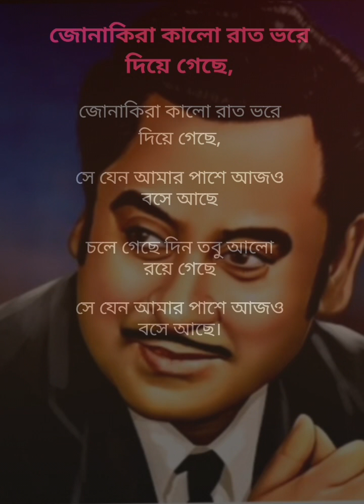সে যেন আমার পাশে আজও বসে আছে চলে গেছে দিন তবুও আলো রয়ে গেছে Kishore Kumar Karaoke Music &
Original